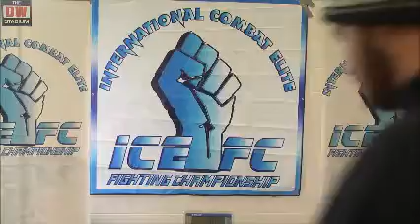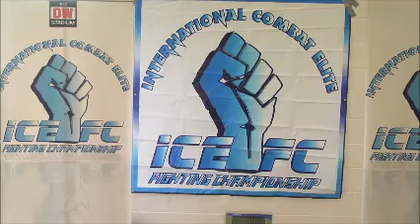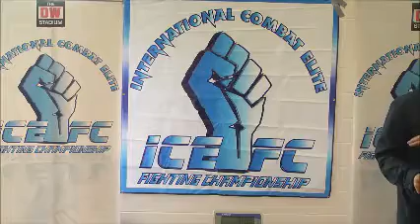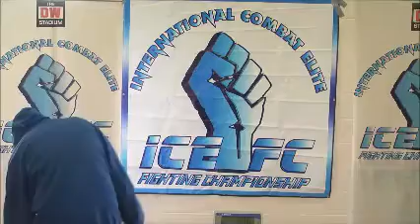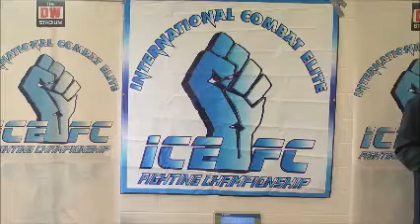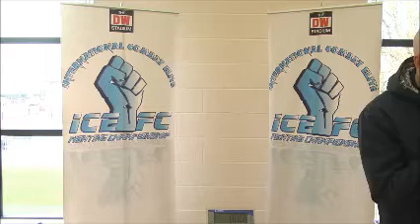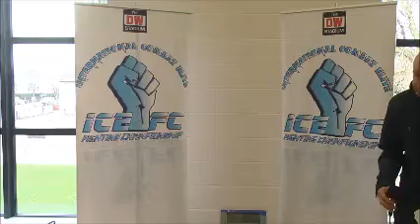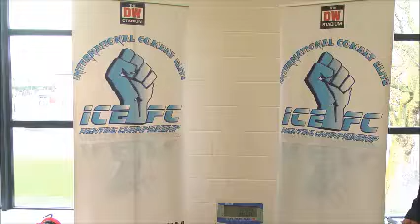ICE FC 2 Weigh Ins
ICE FC 2 takes place in Irlam tomorrow, with a stacked card. SD were on hand to attend the weigh in's and bring you all the action.